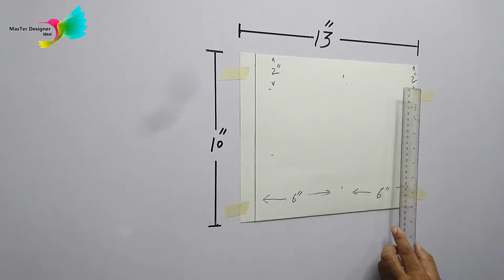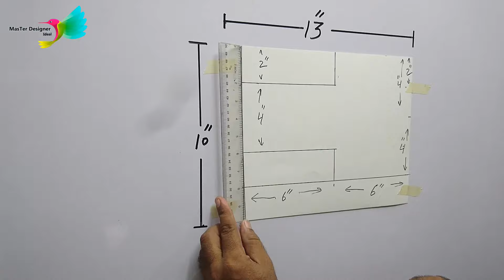Recurring arrow | 3d wall painting | mirror effect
In this video we're going to learn how to make " Recurring Arrow" this is best for halls and living rooms to create optical illusions. best conversation starter